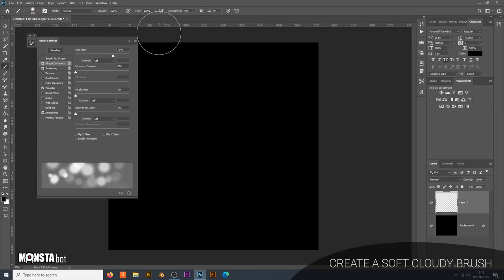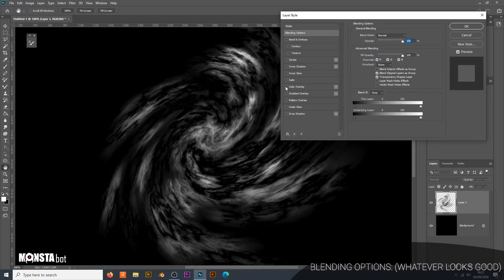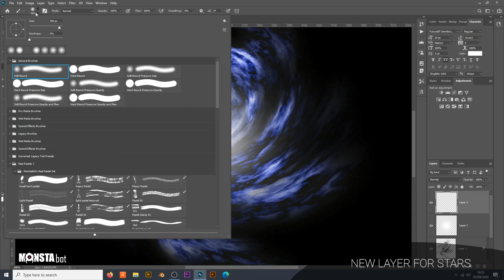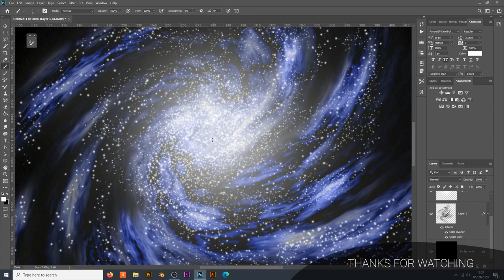Create a Spiral Galaxy in Photoshop (no photos needed)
A quick way of making a nice looking spiral galaxy with stars and dust clouds. This method uses the default photoshop brushes with a little tweaking and the standard photoshop twirl effect. No photos needed.